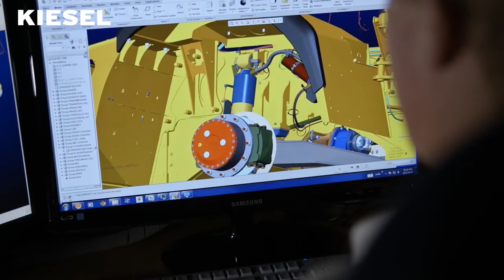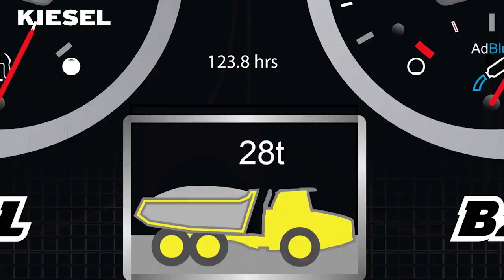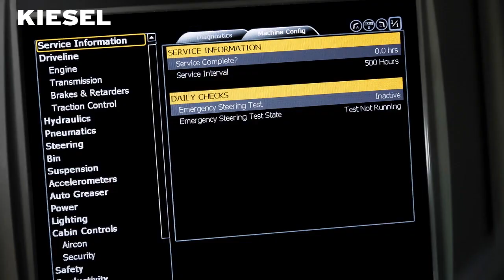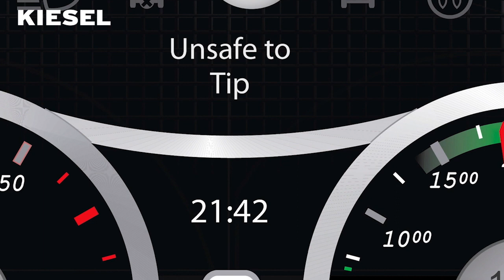Bell Dumper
Die Baumaschinen vom "Dumper-Spezialist" Bell transportieren mehr und zu den niedrigsten Kosten pro Tonne.
Zur hohen Wirtschaftlichkeit und langen Lebensdauer von Bell-Dumpern tragen zahlreiche Faktoren bei. Allen voran die exklusiv eingesetzten Motoren von Mercedes-Benz/MTU, der EU-Stufe V, die speziell auf die Anwendungen abgestimmt werden.
Daneben bieten die Aggregate im Verbund mit der gewichtsoptimierten Fahrzeugbauweise auch die niedrigsten Verbrauchswerte am Markt.